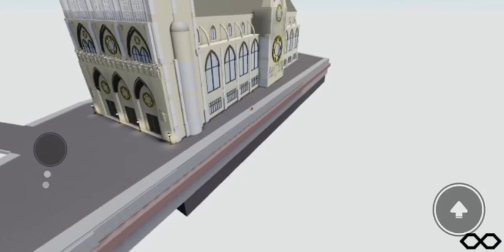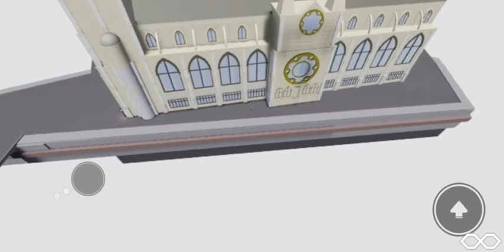Notre Dame Remade in Roblox (Catholic Church of Roblox)